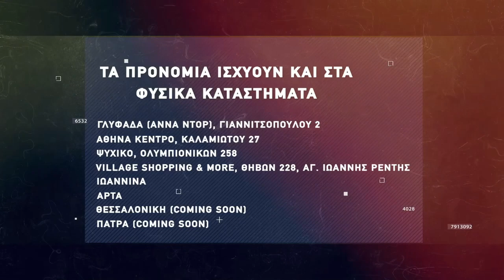Basketaki The League - Δαλάι Κλάμα Vs Αλκοολικός Αστέρας (4/4/2022)